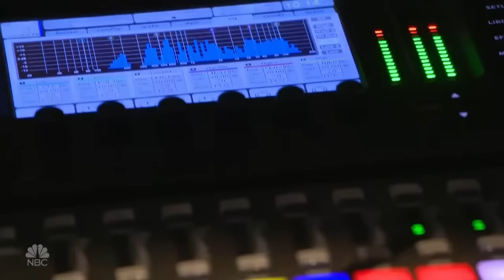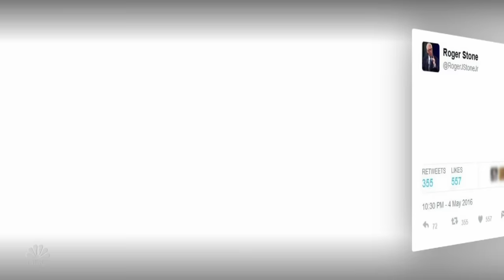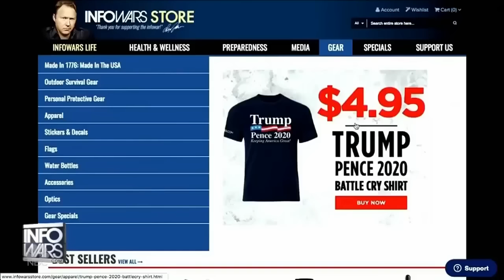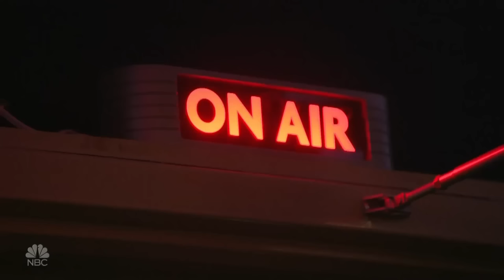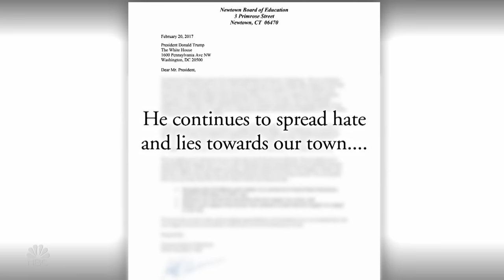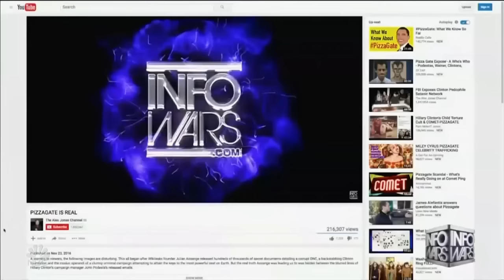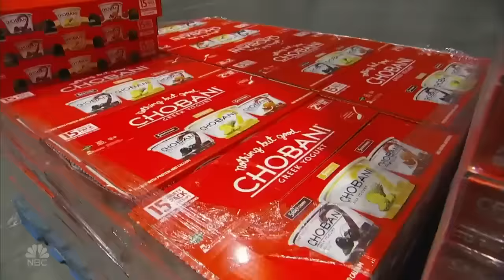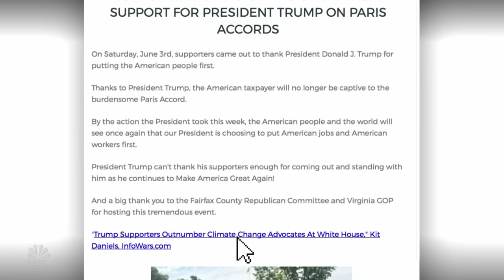Alex Jones Of 'Infowars,' Conspiracy Theories, And Trump Campaign (Full) | Megyn Kelly | NBC News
Megyn Kelly reports on the incendiary conspiracy theorist Alex Jones and “InfoWars.”